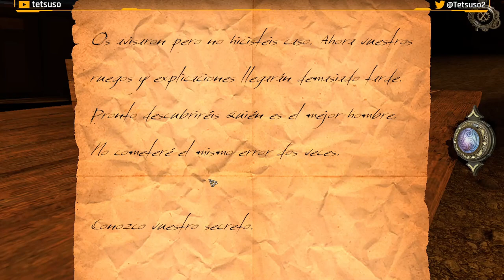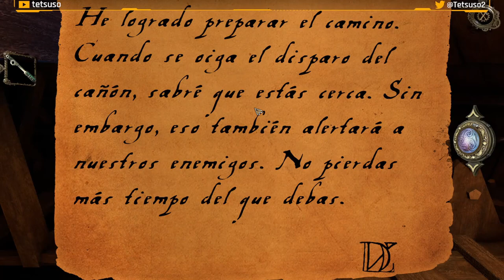The House of Da Vinci Parte 6 - Armería - Gameplay - Español - Solución - Walkthrough - Escape Room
Tú eres el aprendiz más prometedor de Da Vinci. Tu maestro, Leonardo, ha desaparecido. No tienes ni idea de dónde ha ido o qué ha pasado así que comienzas tu investigación y tu búsqueda de la verdad. Además, el taller de Leonardo está lleno de puzles, inventos, maquinarias de escape y objetos ocultos en todos los rincones de salas bellamente decoradas. Necesitarás usar todas tus neuronas para descubrir qué está pasando realmente.

Sexta parte del gameplay de "The House of Da Vinci"